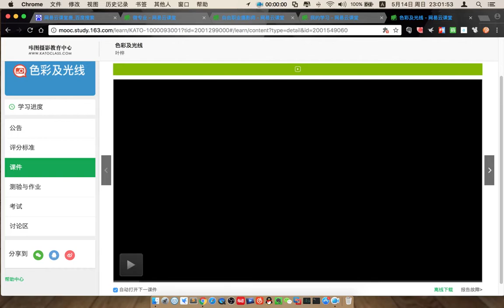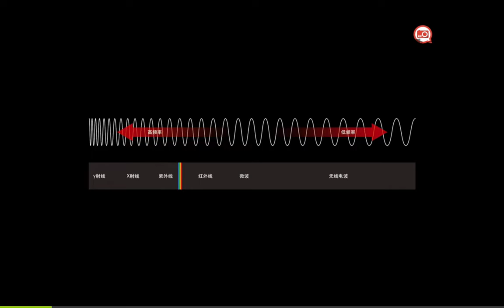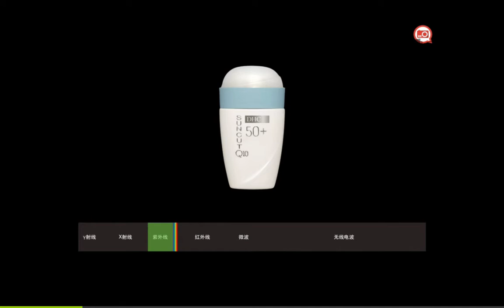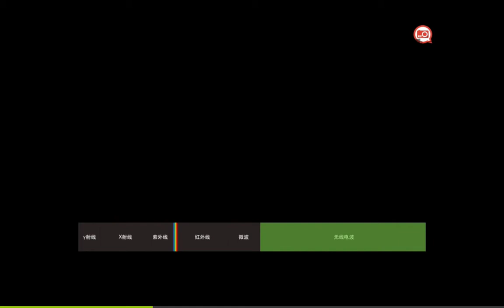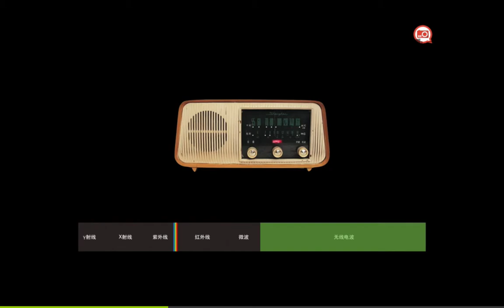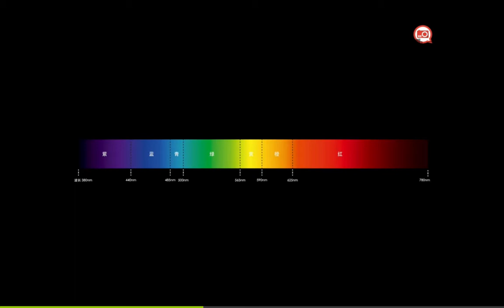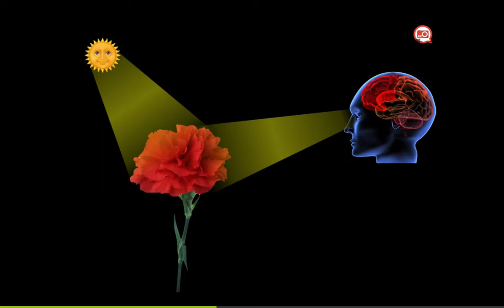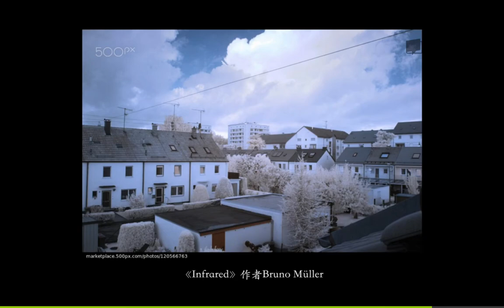81 se即是空